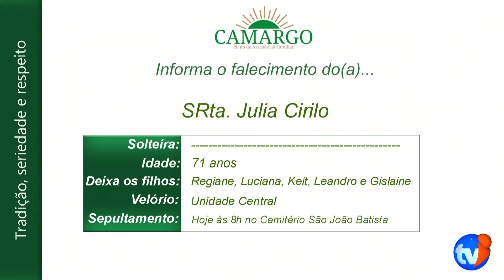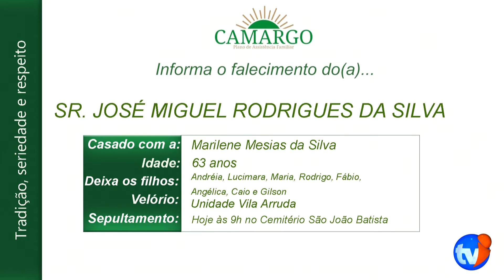Telescópio - Comissão de Esportes da OAB / Pericles Ayres e Basílio Miranda